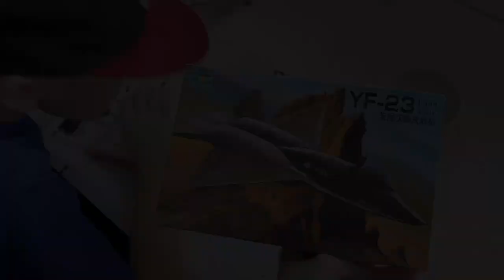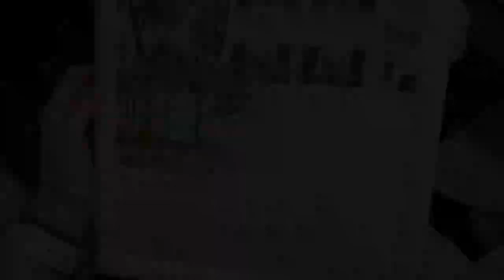Day in The Life Vlog - July 25th, 2020 - Crazy Sock Lady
Wine bottle opener & aerator can be found here: Amazon